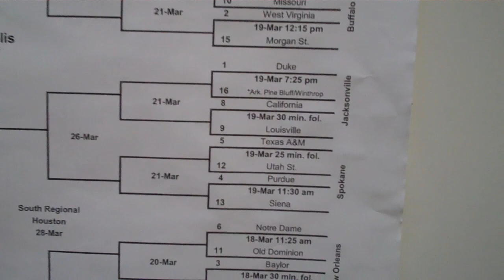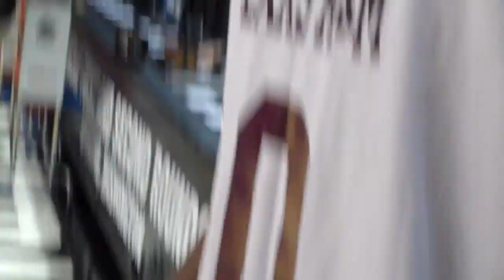Texas A&M Basketball NCAA Tourney Day 2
Texas A&M Men's Basketball Behind the Scenes